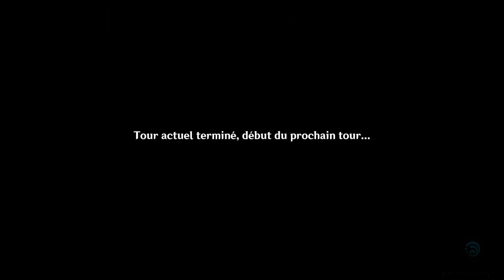Deuxième floraison - Esprit de rue - Genshin Impact 3.4